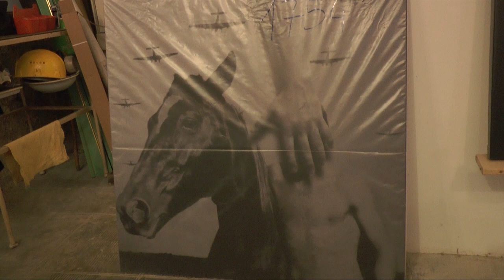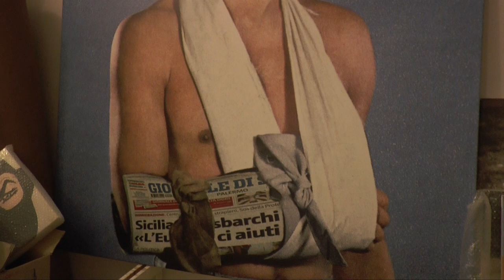Adalberto Abbate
Palermo, studio di Adalberto Abbate (Palermo, 1975). La conversazione con l'artista ha inizio dalla riflessione sul significato dello studio, scelto vicino a Piazza della Rivoluzione, luogo con una memoria storica; si parla della sua pratica artistica, del progetto Sacrosanctum, del suo pensiero sul presente.